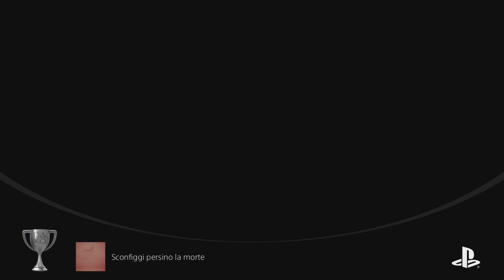SILENT HILL 2 REMAKE PS5 - FINALE CANE + FINALE UFO + FINALE RINASCITA ✌️✌️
Ultimi 3 finali del gioco davvero molto belli, che si fanno solamente in new game plus facendo come al solito determinate azioni per ogni finale, buona visione